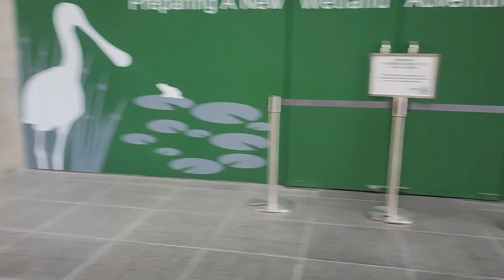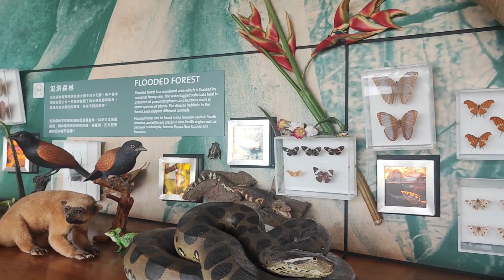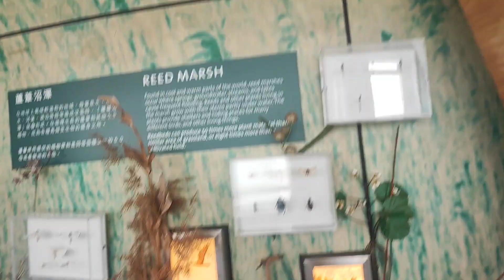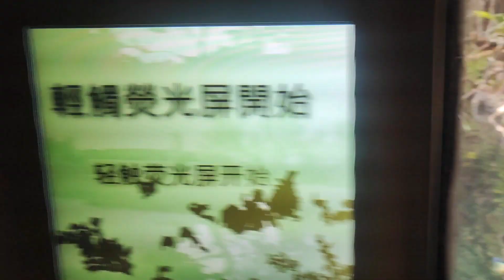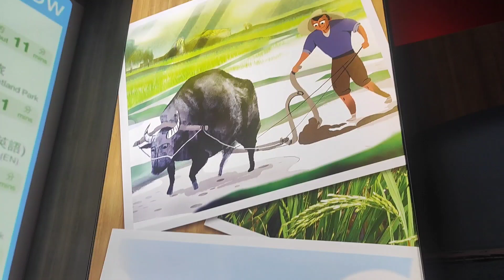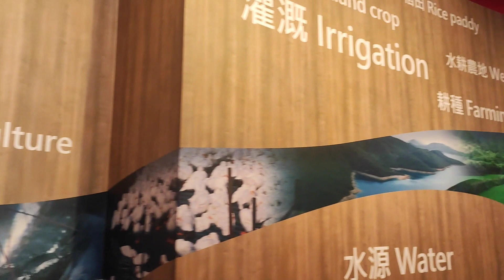WETLAND PARK HONGKONG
The Hong Kong Wetland Park is a world-class conservation, education and tourism facility. It demonstrates the diversity of the Hong Kong's wetland ecosystem ...
The Hong Kong Wetland Park comprises a 10,000-square-metre (110,000 sq ft) visitor centre, Wetland Interactive World, and a 60-hectare (150-acre) Wetland Reserve. The Wetland Interactive World has themed exhibition galleries, a theatre, a souvenir shop, an indoor play area (swamp adventure) and a resource centre.